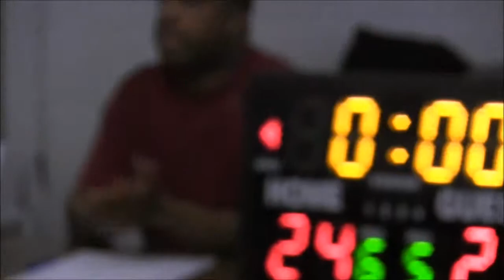140518 Common Bond 9U vs Flint Affiliation Championship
Common Bond 9U vs Flint Affiliation Championship May 18, 2014 Common Bond Invitational 9U Championship